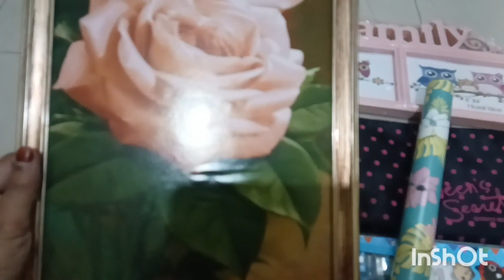enjoy water fall and mountain view near my flat..... Shopping in Mr.Diy.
Nature heals mind.